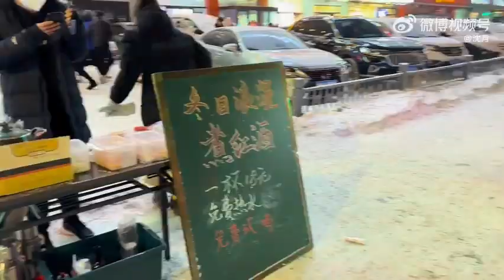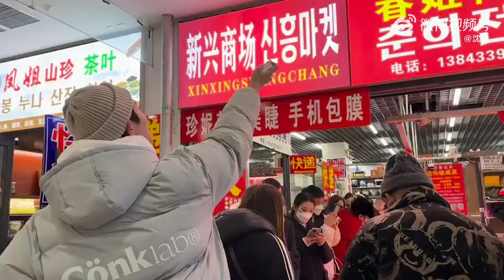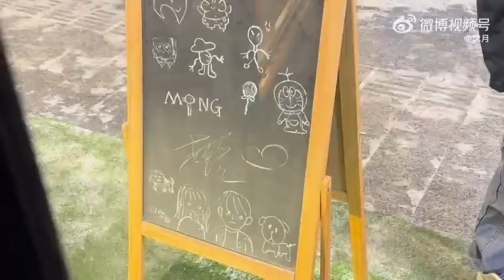Shen Yue's Northeast Vlog ☃️🌨❄️ Wildboar Family Vlog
Shen Yue's Northeast vlog with Wildboar family: Wang Jingxuan, Wu Yuheng & Xiaowen & Mumu | February 2023